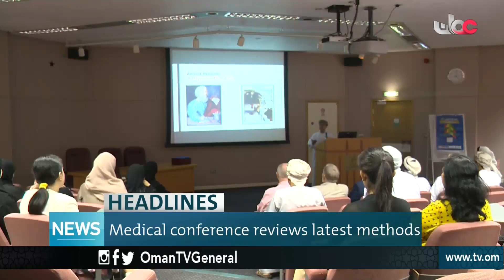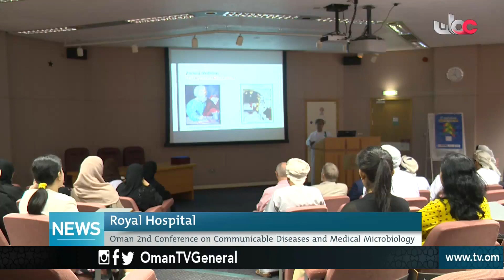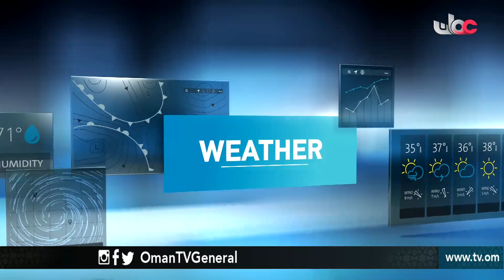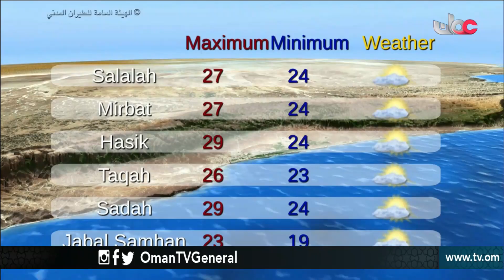English News Bulletin - Saturday 8 September 2018